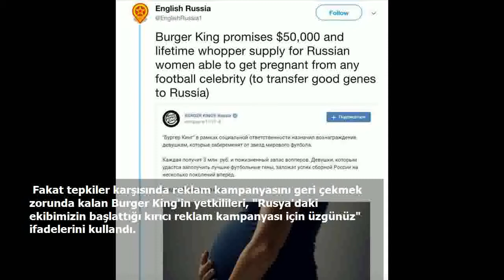Dünya Kupası'nda skandal! Futbolcudan hamile kalanlara...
Burger King'in Rusya şubesi, kadınlara Dünya Kupası için Rusya'da bulunan futbolculardan hamile kalmaları çağrısında bulunduğu reklam kampanyası nedeniyle infial yarattı.
 Pek çok kişi Burger King'in reklam kampanyasını 'cinsiyetçi ve küçük düşürücü' olmakla eleştirdi.
 Burger King sosyal medyada yaydığı reklamında, 'en iyi futbol genlerini alıp Rus milli takımının gelecek yıllardaki başarısını garantileyen kadınlara' 50.000 dolar para ödülü ve hayat boyu bedava Whopper hamburger vaadinde bulunuyordu.
 Fakat tepkiler karşısında reklam kampanyasını geri çekmek zorunda kalan Burger King'in yetkilileri, "Rusya'daki ekibimizin başlattığı kırıcı reklam kampanyası için üzgünüz" ifadelerini kullandı.